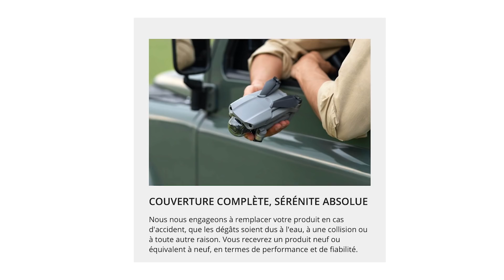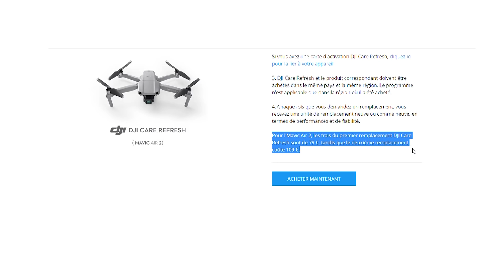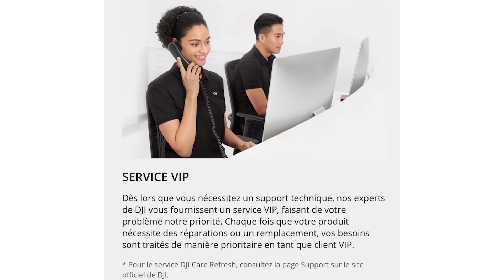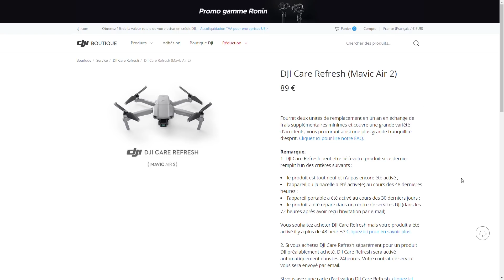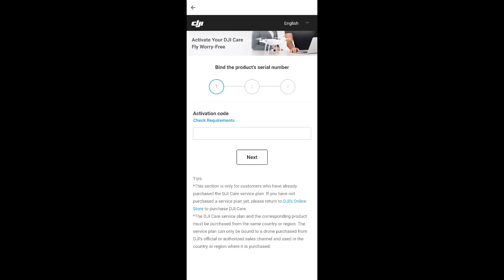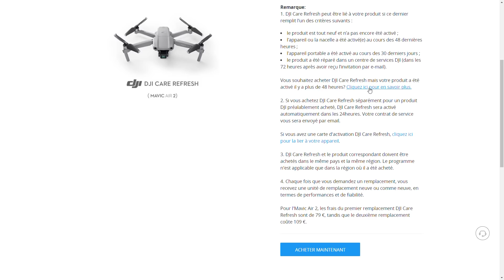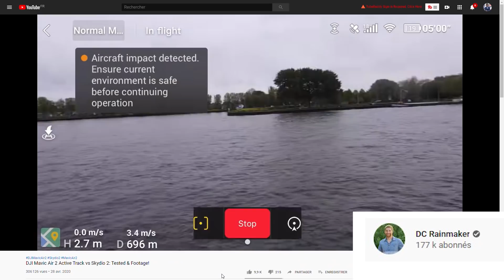DJI MAVIC AIR 2 : FAUT-IL PRENDRE L'ASSURANCE CARE REFRESH ?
Vous venez d’acquérir un drone DJI MAVIC AIR 2 Faut-il oui ou non souscrire à l'assurance "tout risque" DJI CARE REFRESH ?... Je vous donne mon point de vue.